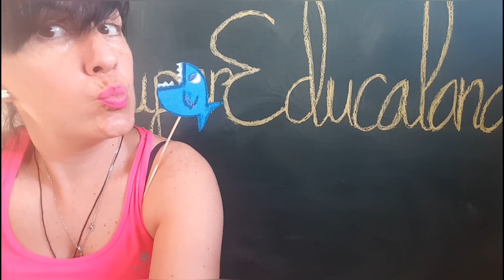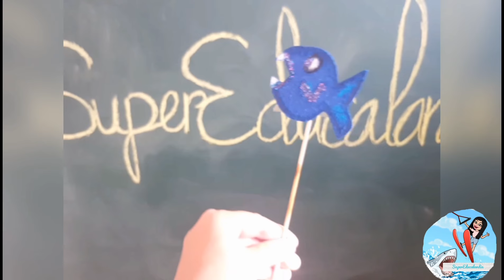Canciones Infantiles | Baby Shark | 小鯊魚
Supereducalandia Music da la bienvenida a las vacaciones de verano con un súper videoclip musical de Baby Shark. Para bailar en familia, en la playa, en la piscina, de viaje... pero sobretodo para disfrutar.
HAPPY SUMMER SUPERGENTE!!!

SuperEducalandia

SuperEducalandia

Web:
SuperEducalandia.com